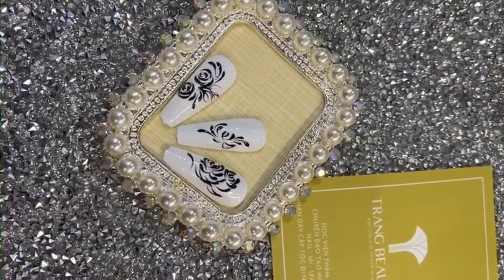Hướng dẫn học viên thực hành vẽ hoa cúc bằng cọ nét đẹp - đơn giản nhất cùng Trang Beauty Salon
Sau hàng loạt phong trào trang trí nail thì các mẫu nail hoa cúc, hoa hồng, thược dược vẫn luôn được ưa chuộng trong Thế Giới nails. Với sự nhẹ nhàng không quá cầu kỳ nên hoa cúc thường được mọi cô nàng lựa chọn phù hợp với mọi hoàn cảnh, môi trường nhưng vẫn nổi bật giữa đám đông.
Chính vì được ưa thích, nên bài thực hành vẽ hoa cúc bằng cọ nét luôn được học viên Trang Beauty Salon lựa chọn đầu tiên.
Sau khi xem clip chắc hẳn mọi người cũng cảm thấy vẽ nail thật đơn giản, dễ dàng phải không nào?
Chỉ cần vài ngày học vẽ thì bất kỳ bạn nào cũng có thể tự tay hoàn thành tác phẩm này mà không cần hoa tay hay năng khiếu.

Theo dõi Trang Beauty Salon để cập nhật những clip hướng dẫn làm nails, học nails mỗi ngày nhé
Trung tâm Trang Beauty Salon chuyên dạy nail - nối mi - spa -makeup - gội đầu cho các bạn muốn mở tiệm, đi định cư, du học hay nâng cao tay nghề cũng như mới bắt đầu tìm hiểu nghề nail, muốn thay đổi công việc.
2. Khoá học nối mi
3. Khoá học gội đầu
Tại sao nên chọn Trang Beauty Salon?
* Hỗ trợ đóng trước 50% học phí nhập học ngay cho toàn bộ khoá học
* Học 2 khoá hoặc 2 học viên học cùng giảm 5% học phí
* Chế độ giảng dạy “1 kèm 1” với giáo trình 20% là kiến thức và 80% là thực hành.
* Thời gian học làm nail linh động, phù hợp mọi lứa tuổi, sắp xếp dạy theo thời gian rảnh của học viên.
* Đội ngũ giảng viên ở Trang Beauty với hơn 10 năm kinh nghiệm với nghề nail, tận tình và nhiệt huyết với công việc. Đảm bảo 100% chất lượng đầu ra.
* Hỗ trợ chỗ ở cho các học viên ở xa, tìm kiếm việc làm ổn định sau khi kết thúc khóa học.
💥Trang Beauty Salon - Academy NAIL - NỐI MI - SPA - MAKEUP💥
🕗Giờ làm việc 8:00 ~ 20:00 (các ngày trong tuần).
🏠 D31 Hoa Phượng KDC Hiệp Thành City, P. Hiệp Thành, Q.12, HCM.